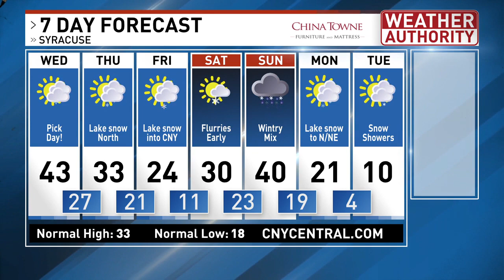Meteorologist Mike Brookins Wednesday AM Forecast 1-5-2022